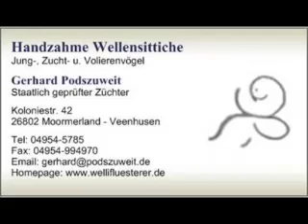2017 06 29 Ei im Wellibüro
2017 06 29 Ei im Wellibüro